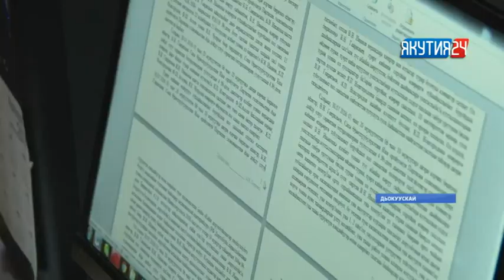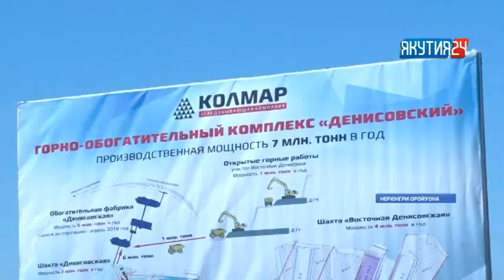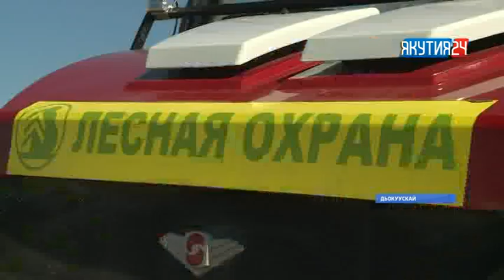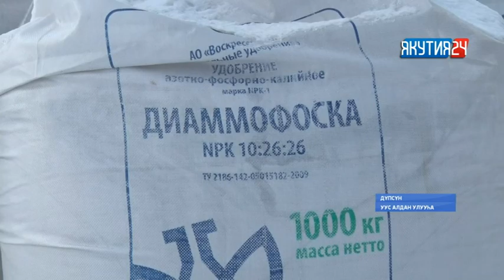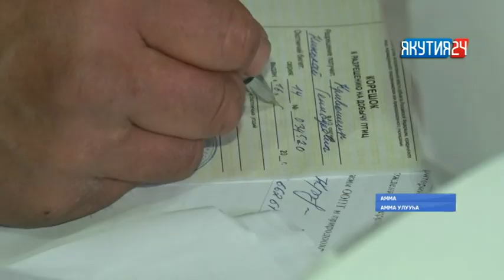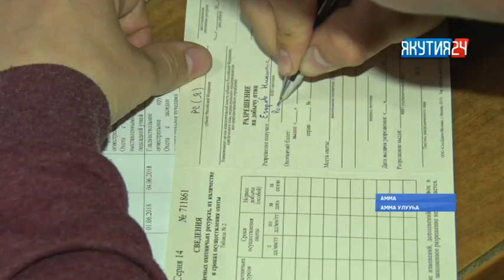"Саха сирэ" информационнай биэрии. Муус устар 26 кунэ,20:30 ч